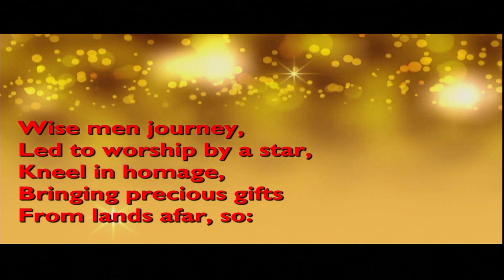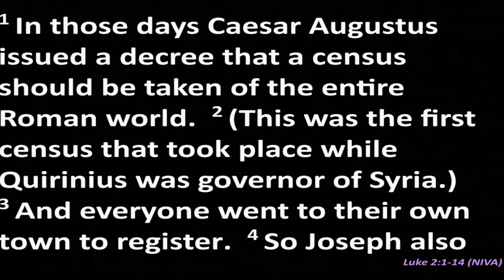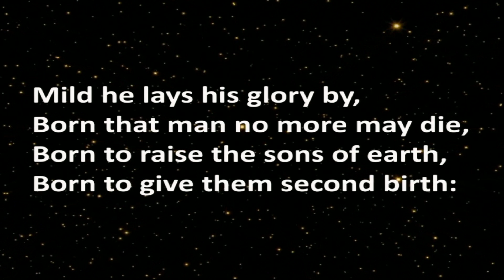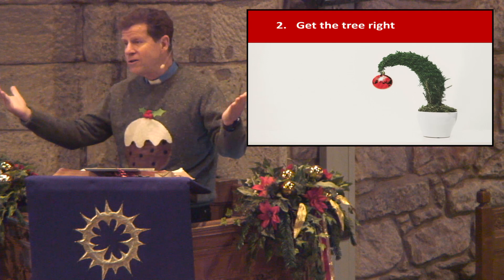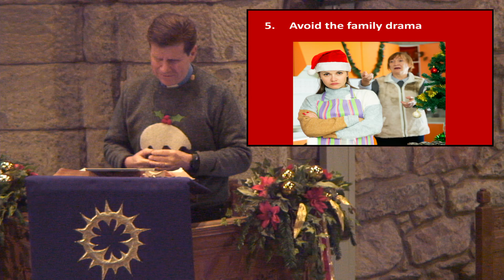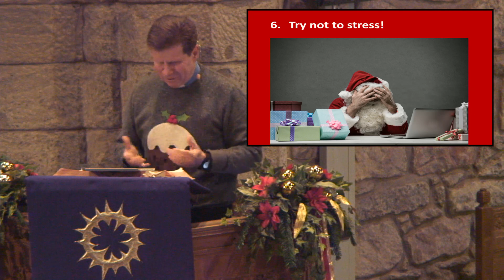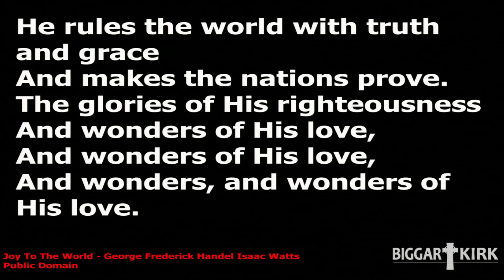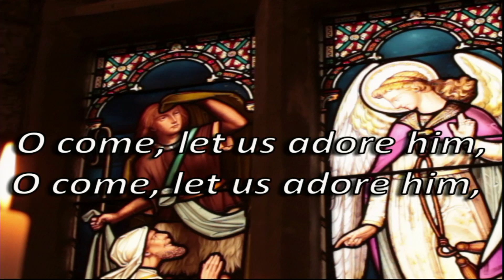Christmas Day 2021 Biggar and Black Mount Church of Scotland Webcast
Weekly Service of Worship from local churches in Biggar and Black Mount